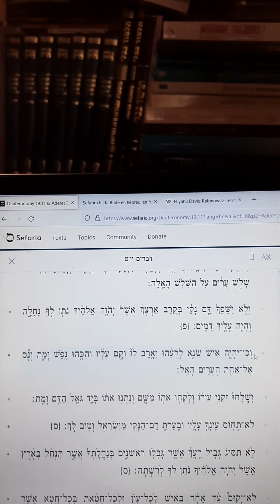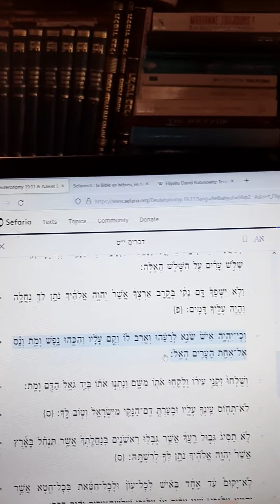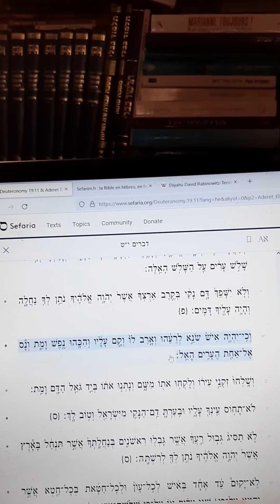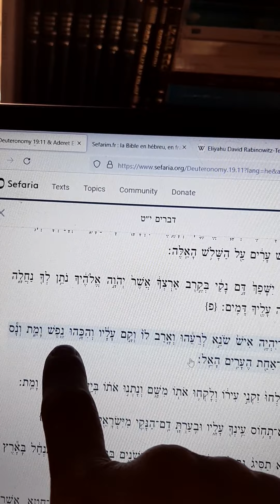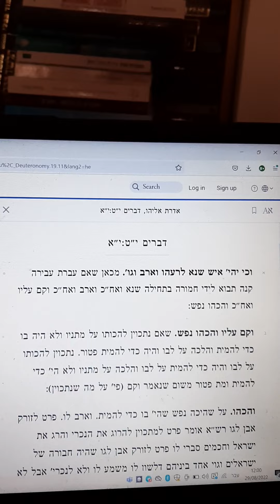Paracha choftim : les conséquences de la haine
La paracha est la section hebdomadaire lue dans les synagogues le samedi matin. Elle est étudiée durant toute la semaine précédente.